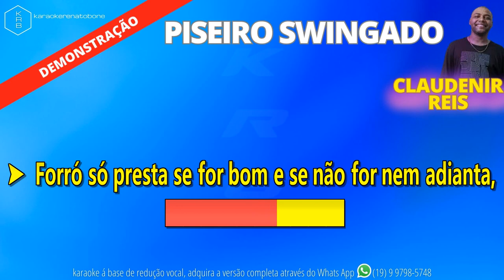PISEIRO SWINGADO - CLAUDENIR REIS - PLAYBACK DEMONSTRAÇÃO